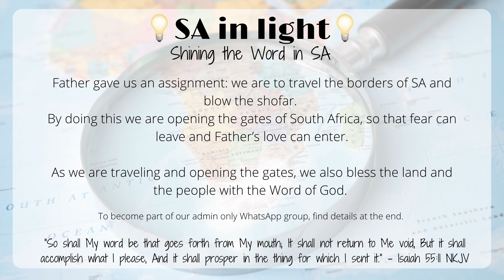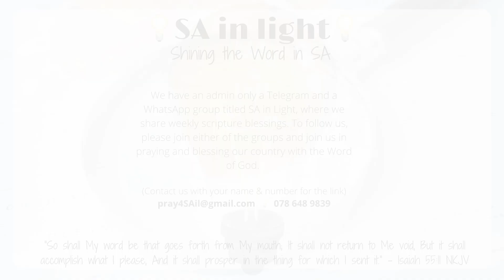SA in Light: Gate 62 - Middelpits Border Post - Botswana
If you would like to sow towards this ministry, please visit our partners

Our Story
Early 2022, through Dawie, Father gave us an assignment: we are to travel the borders of SA and blow the shofar. This all seemed a bit random and was and still is rather large for me (Annika). I prayed about it and asked Father: Why Lord? What is the purpose of this? This was His answer to me: You have to open the gates of South Africa, so that fear can leave and My love can enter.

“Assuredly, I say to you, whatever you bind on earth will be bound in heaven, and whatever you loose on earth will be loosed in heaven. “Again I say to you that if two of you agree on earth concerning anything that they ask, it will be done for them by My Father in heaven. For where two or three are gathered together in My name, I am there in the midst of them.”

We still don’t know exactly how it all work or what the impact of it will be. We are being obedient and faithful to our Father. The first leg of our travels along the borders of South Africa have been completed in August 2022. We documented it with these videos, please like and follow us and pray along God’s Word for your own town, farm or city. It is the Word in the people’s heart that will bring the change.

“But what does it say? “The word is near you, in your mouth and in your heart” (that is, the word of faith which we preach):”